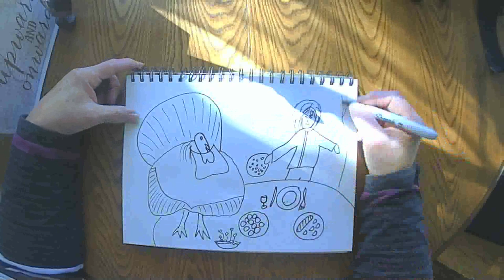Look Who's Come to Dinner October 11 2020 grammasfolkart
Daily marker and crayon drawing from a grandmother to her grandchildren.